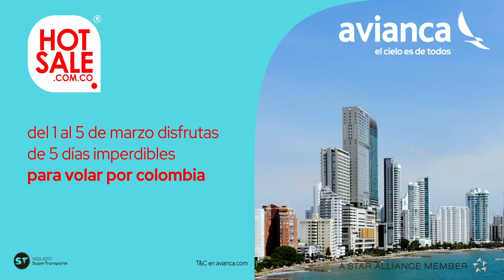¡Viaja a nuestros destinos nacionales!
Descubre la magia en tu propio país. 🌎✨ ¡Explora destinos nacionales y despierta tu espíritu aventurero! 🚗🏞️ Compra en avianca.com.